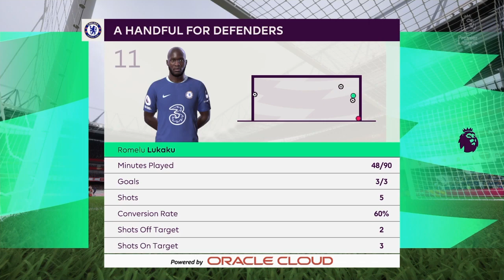HUMILIATION AT THE EMIRATES!! FIFA 23 CHELSEA CAREER MODE! S3 Ep20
I don’t do sub 4 sub anymore, sorry. 🙃

Thank you ALL for the support, you guys are ALL awesome!! I hope everyone is having a wonderful day!🙏